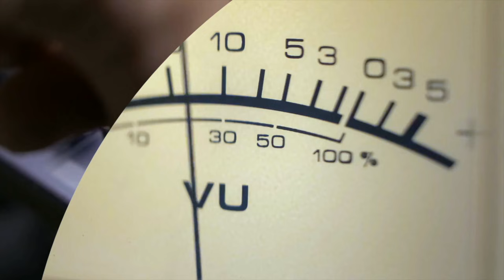AVONS NOUS DES TABLES À RENVERSER ? - La matinale avec Stéphane Quéry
🙏 "La matinale avec Stéphane Quéry" t'encourage ? Dès demain tu pourras retrouver une nouvelle émission sur la chaîne YouTube OnEstEnsemble.

OnEstEnsemble - La matinale du jeudi 23 septembre, avec Stéphane Quéry

Saint-Esprit (Holy Spirit)
Kari Jobe

Couplet 1
Tu es notre espoir
Rien n'a plus de valeur
Rien n'est aussi grand
Et rien n'est plus beau
Que Ta présence

Couplet 2
J'ai vu j'ai gouté
L'amour le plus doux
Mon coeur est enfin libre
Et ma honte disparait
Dans Ta présence

Refrain
Saint-Esprit, Tu es le bienvenu
Que Ta présence vienne inonder ce lieu
Seigneur, nos coeurs soupirent après Ta gloire
Oh, viens nous saisir par Ta présence, O Dieu !
Oui Ta présence, O Dieu !

Pont x2
Que nous soyons plus sensibles à Ta présence
Que nous vivions les merveilles de Ta bonté

AVONS NOUS DES TABLES À RENVERSER ?

«Il trouva dans le temple les vendeurs de bœufs, de brebis et de pigeons, et les changeurs assis. Ayant fait un fouet avec des cordes, il les chassa tous du temple, ainsi que les brebis et les bœufs; il dispersa la monnaie des changeurs, et renversa les tables;»
Jean 2:14-15 LSG

Jésus descend à Jérusalem pour célébrer la Pâque juive. Ce que les gens faisaient avant d’aller au temple, c’est qu’ils éliminaient tous les péchés de leur maison et de leur vie, pour aller ensuite au temple afin d’adorer avec un cœur pur et offrir des sacrifices pour le pardon de leurs péchés. L’adoration était la raison d’être du Temple et ces mêmes personnes qui avaient préparer leur cœur voulaient bien s’y recueillir mais on laissait accès à des marchands de s’y installer pour faire de l’argent pour l’entretien du Temple. Et ces mêmes marchands affichaient des prix démesurés pour les personnes qui voulaient acheter un animal pour le sacrifice.

Premièrement, les gens devaient élever un animal comme par exemple un agneau sans défaut qu’on avait pris soin et qui était sûrement devenu un animal auquel on s’était attaché, pour ensuite le transporter au temple à Jérusalem pour l’offrir en sacrifice, mais pour ne pas être obligé de transporter leur sacrifice, on attendait d’être rendu au temple pour acheter n’importe quel animal avec des défauts au gros prix, de là les marchands. Alors, il y a avait du désordre, de l’abus, de la corruption et de la moquerie à la porte du Temple. C’est pour cette raison que Jésus fut indigné et qu’Il a renversé les tables des changeurs et des marchands. Jésus entre dans le temple, le lieu suprême de la signification religieuse dans tout Jérusalem, et constate que le culte est perturbé et méprisé par des transactions commerciales qui s'y déroulent, alors Il veut mettre de l’ordre là dedans.

Dans les temps de la fin que nous vivons il y a un appel à servir plus que jamais la cause de Christ et nous sommes le temple du Saint Esprit. Le problème que nous avons vous et moi est que nous laissons trop de choses venir salir ou mettre du désordre dans notre temple. Pour certains d’entre nous c’est peut être ce que nous visionnons, ce que nous tolérons, ce que nous acceptons, ce que nous compromettons. Nous venons adorer avec des cœurs non préparés et nos pensées sont ailleurs. Alors, nous devons renverser ces tables qui nous prive de bénédictions.

Peut être les tables des réseaux sociaux, les tables des heures passées devant la télé à visionner des séries, les tables de notre sports favoris ou loisir qui nous garde loin de la prière et de notre Bible. Pour plusieurs ils arrivent souvent en retard à l’église après le moment de louange ou alors que la prédication est déjà commencée. Pourquoi? Moi je les appelle les ”adorateurs paresseux” qui doivent renverser les tables du retard. Pour d’autres d’entre nous nous devons renverser les tables de perte de temps, de l’égoïsme, de la convoitise, de l’incrédulité afin de passer dans une nouvelle dimension de notre vie pour produire du fruit. Nous ne voulons pas offrir les restes à Dieu mais le meilleur.